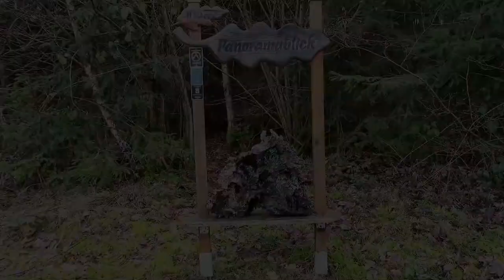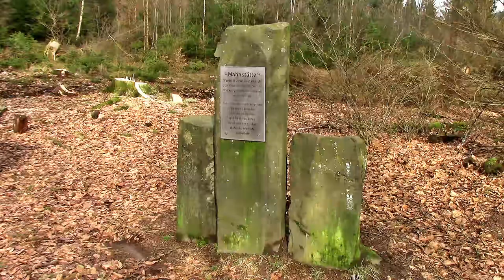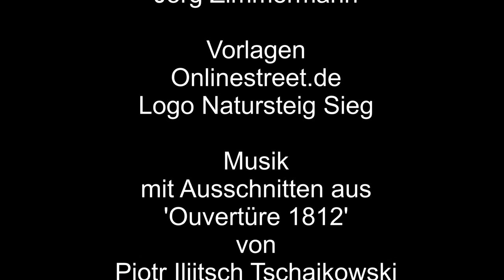Auf großer Tour, den Natursteig Sieg, Etappe 14 entlang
Vom Bahnhof Kirchen aus geht es entlang des Natursteig Sieg, Etappe 14. Weiter geht es über Katzenbach, Freusburg, durch den Wald, am Erzquell Stollen und Brachbach vorbei nach Mudersbach zum Bahnhof.

Logo Natursteig Sieg aus Wikipedia

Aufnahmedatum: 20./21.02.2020